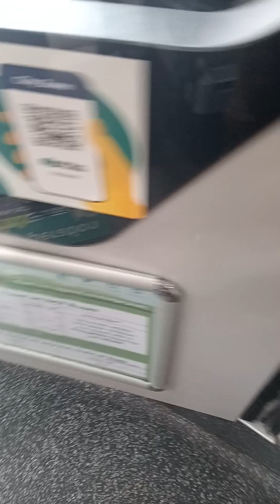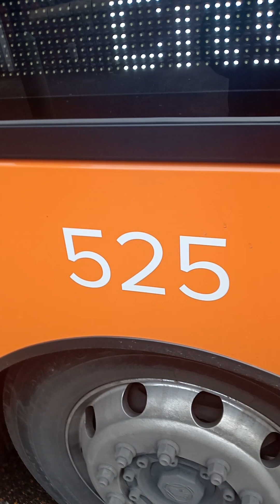525 YN22 BMU